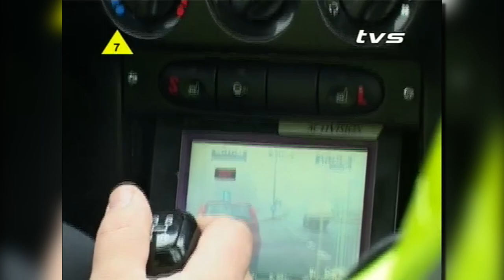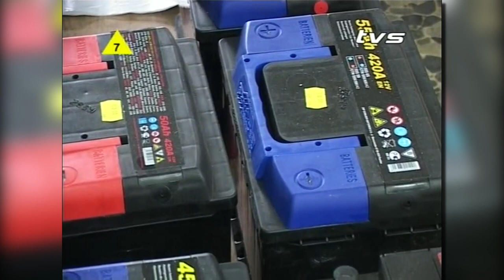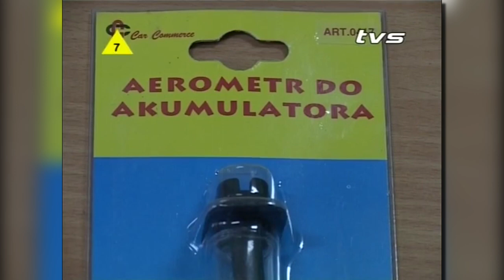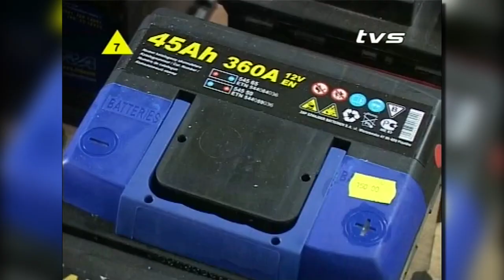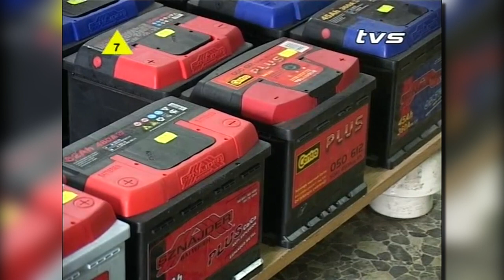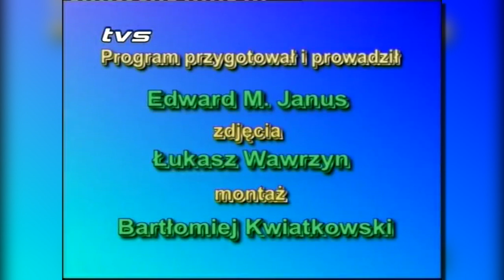5 Koło - odcinek archiwalny z 8 listopada 2005 roku |TVSUWAŁKI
Dzisiaj dowiecie się co Edward Marian Janus sądził o pomocy wujka, brata, sąsiada przy aucie ;)